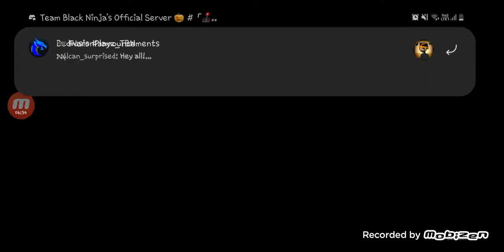Playing Genshin Impact P62: I got Serenitea Pot